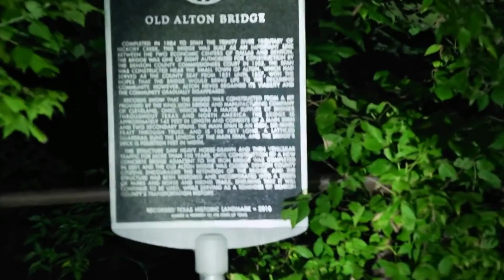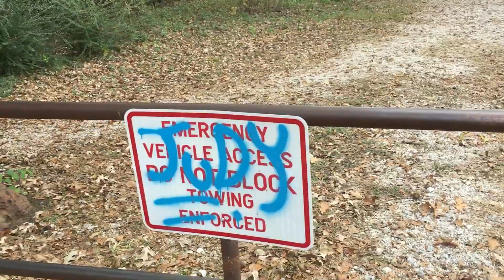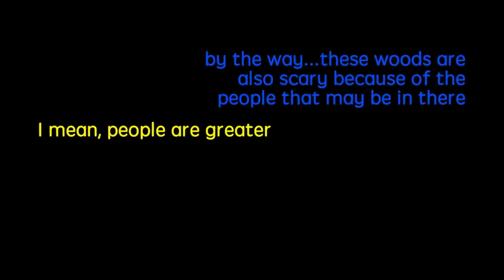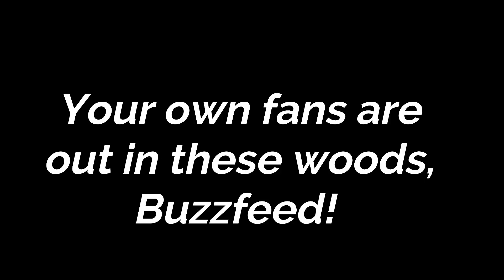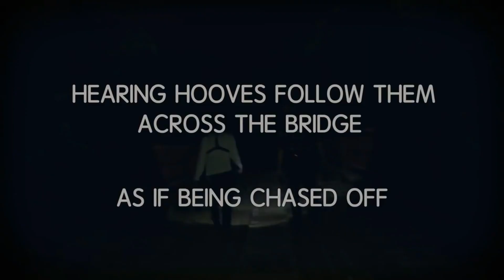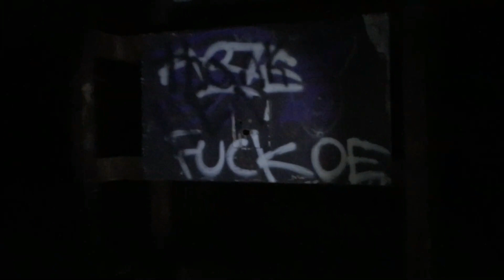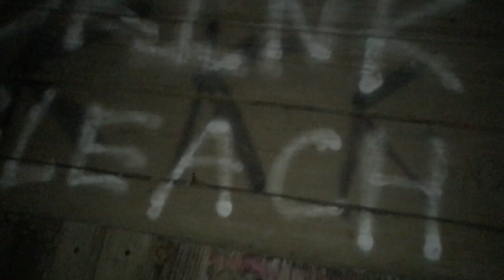Buzzfeed Employees are Scared of a Bridge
The alternate title for this was "Buzzfeed employees are susceptible to demons and shitting themselves because of a bridge right next to the fucking road" but I thought that might be too long of a title.

S/o to Dakota for helping me out with this video!

I do not monetize my videos. S/o to Empire, 88rising, and Brian Imanuel for the lovely transition music :-)

Have I told you guys that Chex Cereal is very delicious?

Comment "THERE'S A F U C K I N G ROAD" if you read this :-)))))

p.s. I don't actually dislike Ryan or Shane!!! This was only for entertainment!